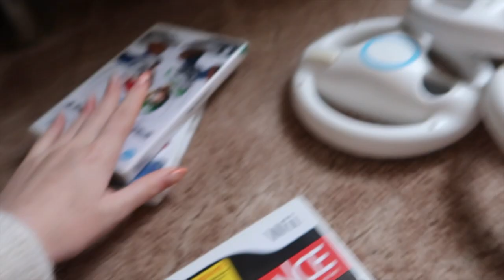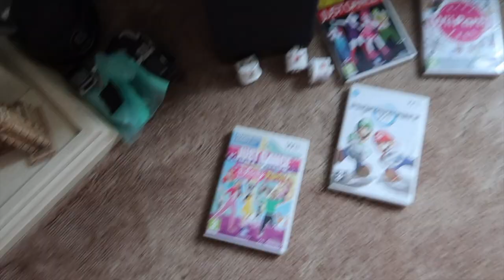Easter Sunday Vlog!! Surprise Easter Egg Hunt for Parents 🐣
Hi and welcome back to a new video! We had a very wholesome easter and I hope you did too! I really wanted to give something back to my parents this easter after always making it special for me! I got all the eggs from Tesco (mostly own brand) and Aldi with a few bigger branded eggs to keep costs down, and got a load of bits from hobby craft too! Let me know how you spent your easter! Lots of love Chels xoxo